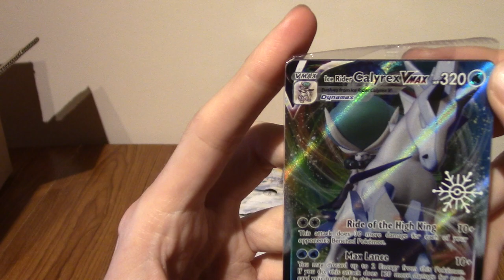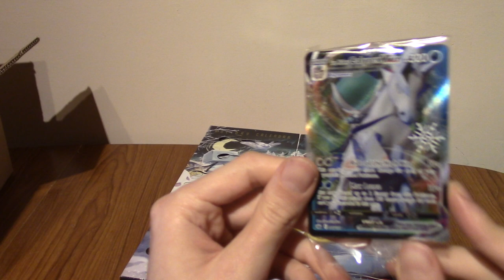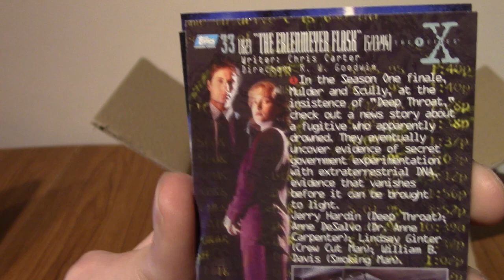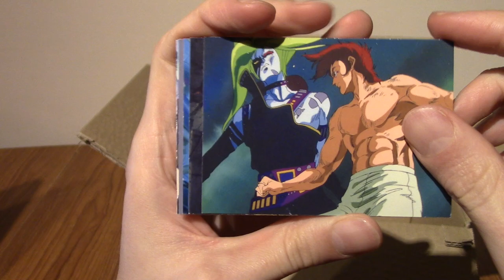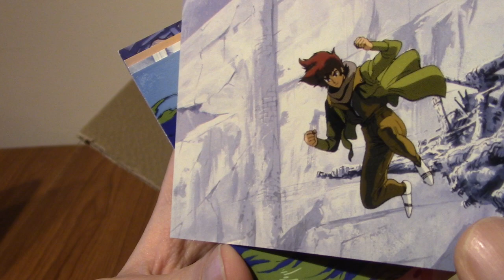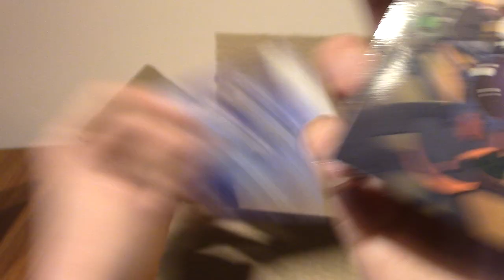ImminentChristmas Advent Card-endar 2022 Day 24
'Tis the day before Christmas, and all through the house, there are many empty wrappers of all the trading cards I've opened so far...